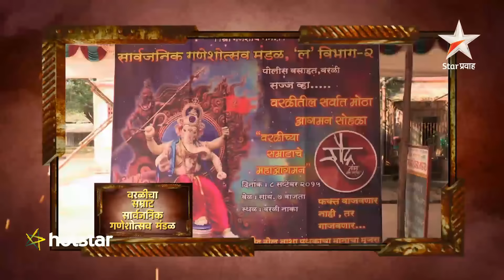Mandal Bhari Ahe - Visit hotstar.com for the full episode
Host Amol Kolhe welcomes the contestants of Worli Sarvajani Navaratra Mahotsav Mandal and Worlicha Samrat Sarvajanik Ganeshotsav Mandal. Nutan Parwar, Akshay, Jyoti, Sohail and Aniket Bhosle represent their respective Mandals. Both Mandals fight to win the contest.